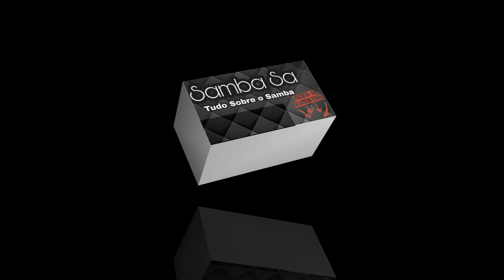Ferrugem 2018 Arena Fonte Nova ( Lançamento do DVD feat Vitinho-Matheusinho-Suel